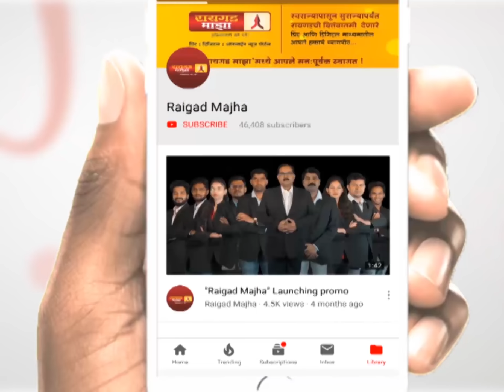मनसे लढविणार मोजक्या जागा